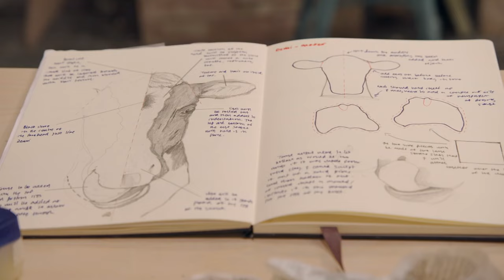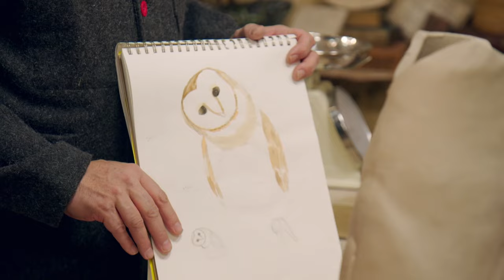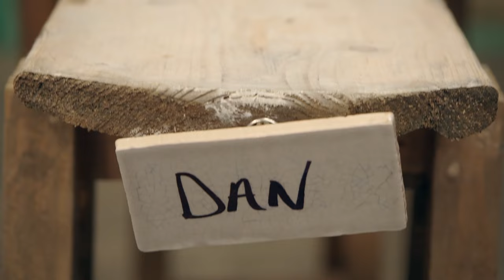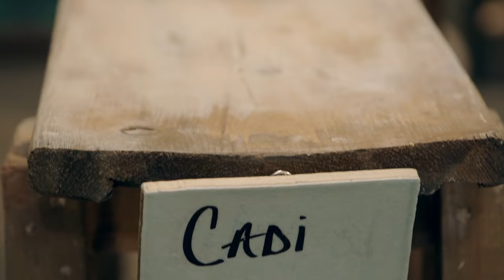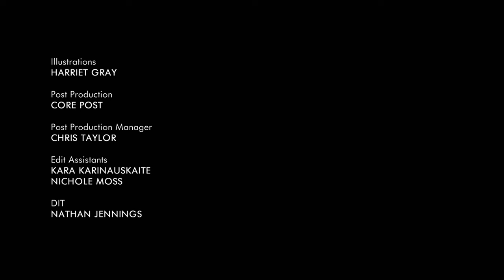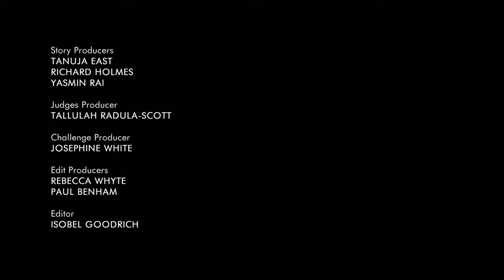2024 英國陶藝冠軍 第7季第4集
2024 英國陶藝冠軍 第7季第4集
The Great Pottery Throw Down S07E04